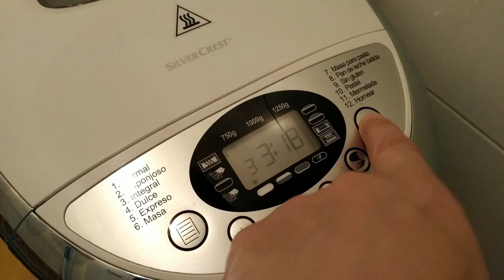PAN de AVENA y YOGUR. Panificadora del Lidl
Os traigo un pan de avena y yogur muy saludable hecho en la panificadora del Lidl.
Ingredientes:
- 300 g de harina de fuerza
- 200 g de harina de avena o copos molidos
- 200 ml de agua tibia
- 1 yogurt natural sin azúcar
- 40 g de aceite de oliva
- 25 g de levadura de panadería fresca
- 1 cucharada de azúcar y
- 1/2 cucharadita de sal
- copos de avena (opcional)
- Si te gusta la receta compártela y darle a "me gusta". Gracias.